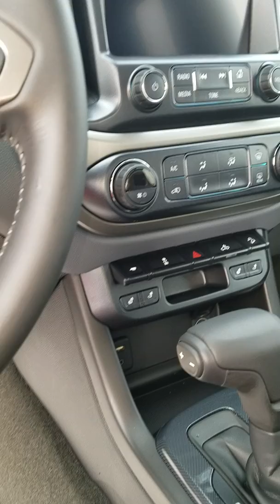2018 Chevrolet Colorado